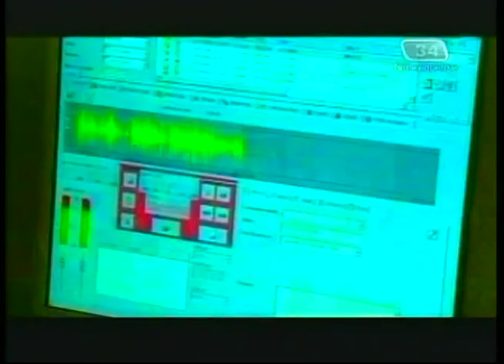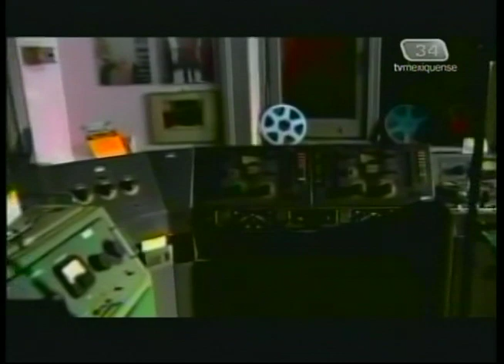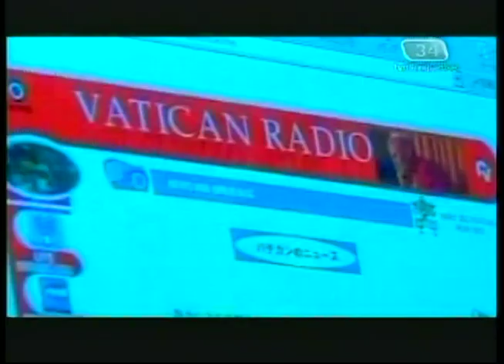La Libertad de Creer 06/03/2011 Segmento 1 de 4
Programa transmitido el 6 de Marzo de 2011 con el tema de "La Iglesia y los medios de Comunicación". Segmento 1 de 4.